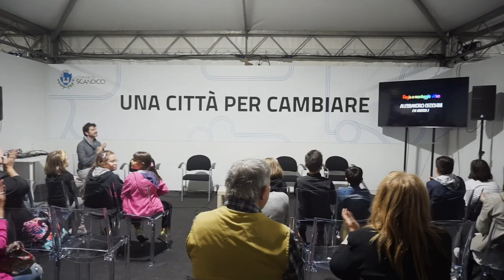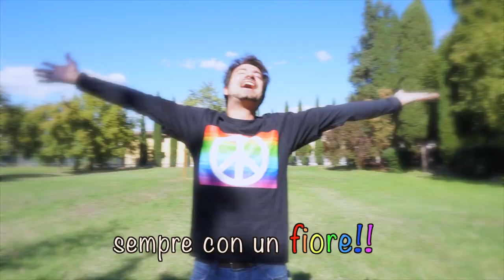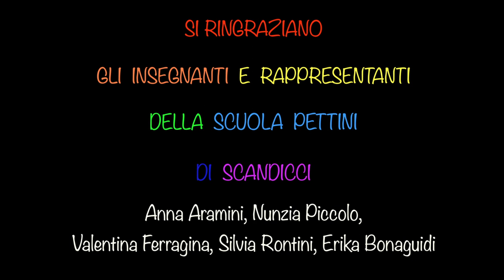Presentazione video QUESTA E' LA VERITA' alla fiera di Scandicci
Anteprima di presentazione del videoclip "Questa è la verità" nello stand istituzionale del comune alla fiera di Scandicci il giorno 13 ottobre 2022